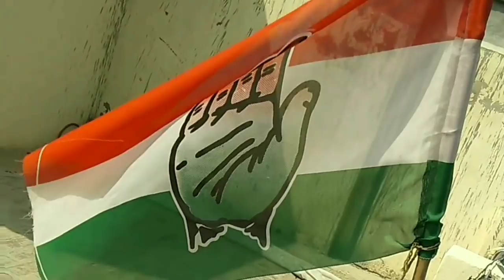किसने लगाए सरकार के खिलाफ नारे